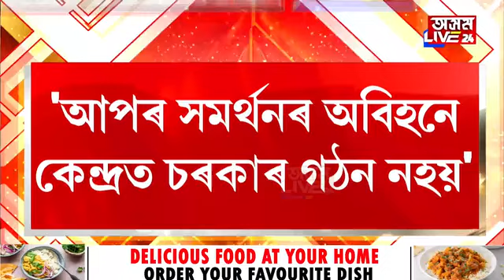'আপৰ অবিহনে কেন্দ্ৰত চৰকাৰ গঠন সম্ভৱ নহয়'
'আপৰ অবিহনে কেন্দ্ৰত চৰকাৰ গঠন সম্ভৱ নহয়'। এইবাৰ কেন্দ্ৰত বিৰোধী মিত্ৰজোটে চৰকাৰ গঠন কৰিব। বিজেপিক প্ৰত্যাহ্বান জনাই মুখ্যমন্ত্ৰীৰ হুংকাৰ।